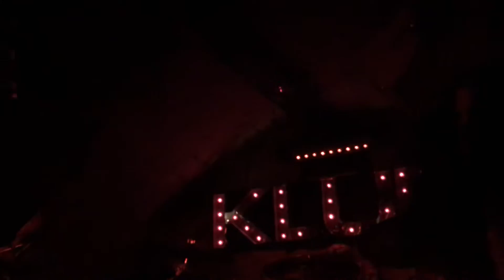Impetuous Ritual : Complete Show Live In Paris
Setlist :

1. Menace
2. Coalescence Of Entropy
3. Intransience
4. Insomnia
5. Kev
6. Venality In Worship
7. Verboten Genesis
8. Convoluting Unto Despondent Anachronism
9. Slayer
10. Opposite
11. Ruins

Ritual Ascension 2019
Impetuous Ritual + Ascended Dead + Atavisma
Le Samedi 6 Juillet 2019
Paris, Le Klub